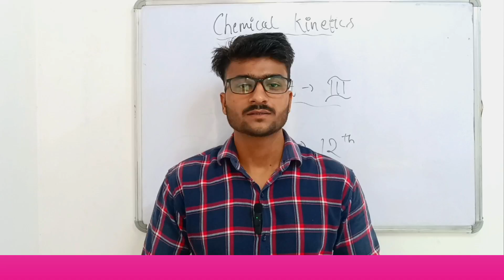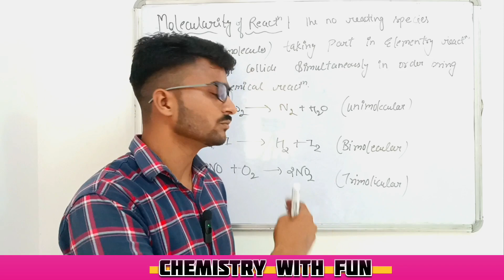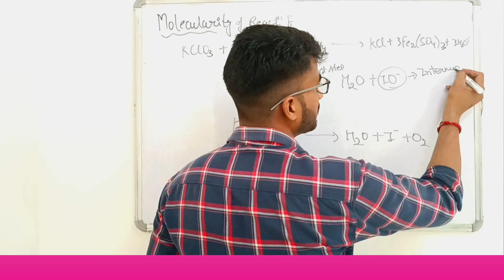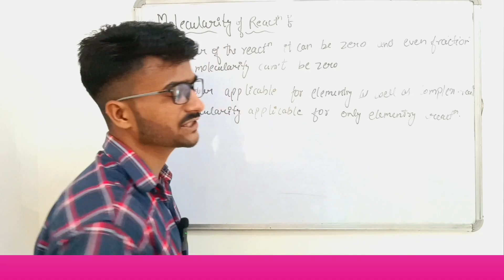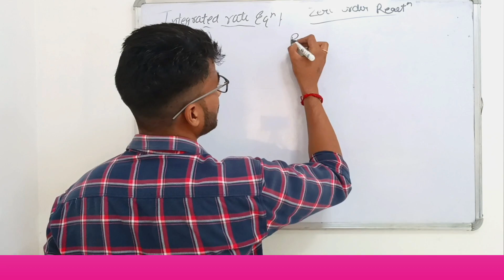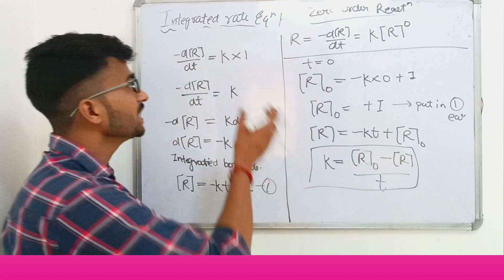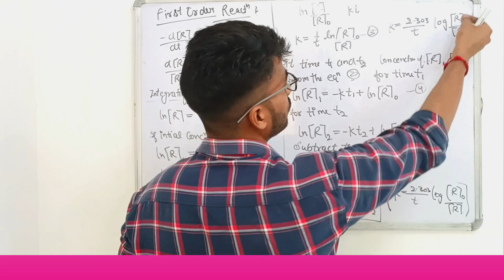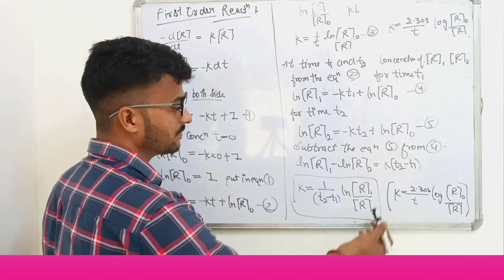Chemical Kinetics| Class12th Lec 4 | Integrated rate Of Equation | zero and first order reaction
Chemical Kinetics| Class12th Lec 3 | Integrated rate Of Equation | zero and first order reaction ||

My name is Sourav chauhan Chemistry by sourav chauhan

This video is for class 12 in this video we are discussed about the unit 3 that is Chemical Kinetics,
how to Find the Order of Reaction in 1 sec
Rate Law and Rate of Expression with full explanation Order Of the Reaction

in this video we are discussed about the molecularity of the Reaction

Integrated rate of Reaction
zero Order Reaction and first order reaction.

so I hope you understand very well

this video is useful for Neet exam because the topic are same in the class 12 and Neet syllabus

so you watch my video daily and preparation of board 2024 and NEET 2024 examination

Share to your friends and family members which is do preparation for 12 board exam 2024

This is the link of LEC 2 👇 chapter 1

This link is the lec 1 of Solutions chapter 1 of Class 12

Thanks you Jay hind jay bharat 🤘🫡

chemistry class 12th chemical kinetics

chemistry class 12th chemical kinetics notes

class 12th chemistry chemical kinetics ncert solutions

class 12th chemistry chemical kinetics exercise

chemical kinetics class 12 examples

what is chemical kinetics class 12

class 12 chemistry chapter chemical kinetics

chemical kinetics class 12 explanation

chemistry class 12 chemical kinetics book back answers

class 12 chemistry chemical kinetics all formulas

what is chemical kinetics in chemistry

class 12th chemistry chemical kinetics notes

chemical kinetics class 12 formulas

chemistry class 12 chapter chemical kinetics ncert solutions

chemistry class 12 chapter chemical kinetics notes

class 12th chemistry chapter 4 chemical kinetics ncert solutions

class 12th chemistry chapter 4 chemical kinetics notes
class 12th chemical kinetics notes

class 12 chemistry chemical kinetics deleted portion

class 12th chemistry chemical kinetics intext
 questions

chemistry class 12 chapter chemical kinetics exercise solutions

class 12 chemistry chemical kinetics exercise solutions

class 12 chemistry chemical kinetics extra questions

class 12 chemistry chemical kinetics formulas

chemistry notes for class 12 chemical kinetics

general chemistry kinetics

general chemistry 2 chemical kinetics

class 12 chemistry chemical kinetics handwritten notes

chemistry class 12 chemical kinetics intext questions

class 12 chemistry chemical kinetics important questions

chemistry class 12 chemical kinetics mcq

chemistry class 12 chemical kinetics ncert solutions

chemistry class 12 chemical kinetics notes pdf

chemistry class 12 chemical kinetics ncert

class 12 chemistry chemical kinetics notes physics wallah

class 12 chemistry chemical kinetics notes apni kaksha

class 12 chem chemical kinetics notes

neet ug chemistry-class 12 chemical kinetics

class 12 chemistry chemical kinetics notes

notes of chemistry class 12 chemical kinetics

chemistry class 12 chemical kinetics pdf

chemistry class 12 chemical kinetics ppt

class 12 chemistry chemical kinetics previous year questions

class 12 chemistry chemical kinetics physics wallah

chemistry class 12 chemical kinetics questions

chemical kinetics important questions class 12

chemical kinetics class 12 questions and answers

chemistry class 12 chemical kinetics solutions

class 12 chemistry chemical kinetics textbook pdf

chemistry 12 unit 1 reaction kinetics answers

class 12 chemistry chapter 4 chemical kinetics notes
7 chemical reactions